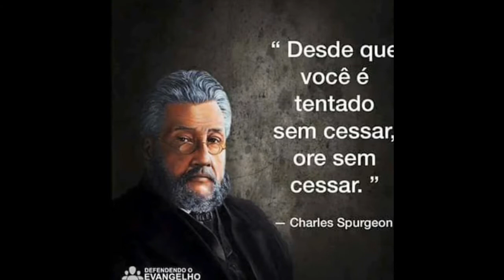DICA DE LEITURA/CONHECENDO OS PAIS DA IGREJA,DE BRYAN LITFIN.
CANAIS QUE EU INDICO:

ELIVELTON COSTA

CRISTÃO LITERÁRIO

GERAÇÃO PARA A ÚLTIMA HORA

ROTINA NOS ESTADOS UNIDOS

A BÍBLIA QUE VOCÊ NÃO LEU

MENTES BEREANAS

PRETERISMO PARCIAL.